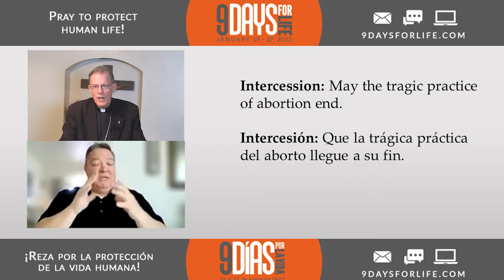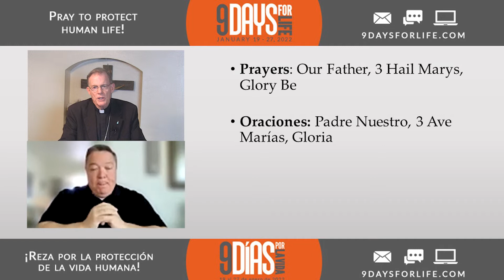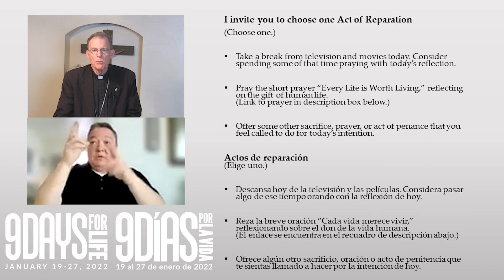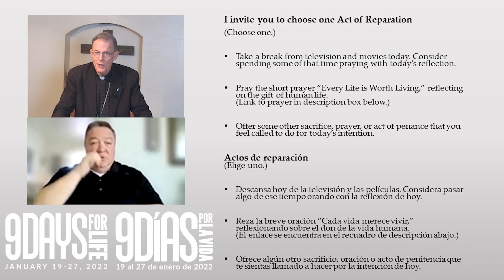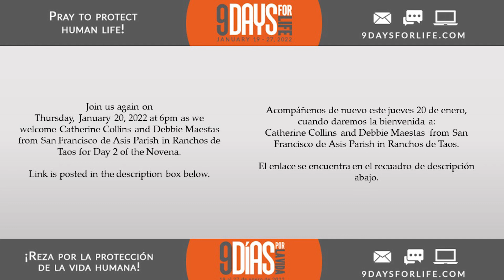9 Days for Life Novena - Day 1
If you want to take this one step further here is something you can do:
Abortion is frequently a topic in the news, political debates, and everyday conversations with family or friends. Because abortion can be a controversial and
emotional issue in any arena, many of us may feel intimidated when the topic arises, not knowing what to say. Another Look at Abortion provides a basic overview
and summarizes key points. This article will help you be better prepared to witness to the sanctity of human life

Paso adicional:
El aborto es un tema frecuente en las noticias, debates políticos y conversaciones cotidianas con familiares o amigos. Debido a que el aborto puede ser una cuestión controvertida y emocional en cualquier ámbito, muchos podemos sentirnos intimidados cuando surge el tema, sin saber qué decir. Otra mirada al aborto presenta un panorama básico y resume puntos clave. Este artículo te ayudará a prepararte mejor para dar testimonio de la santidad de la vida humana
Join us again on Thursday, January 20, 2022 at 6pm as we Catherine Collins and Debbie Maestas from San Francisco de Asis Parish in Ranchos de Taos for Day 2 of the Novena. The link to use is

Acompáñenos de nuevo este jueves 20 de enero, cuando daremos la bienvenida a: Catherine Collins and Debbie Maestas from San Francisco de Asis Parish in Ranchos de Taos. El enlace para cada día se puede encontrar

Para obtener más información sobre la Novena por la Vida, visite: